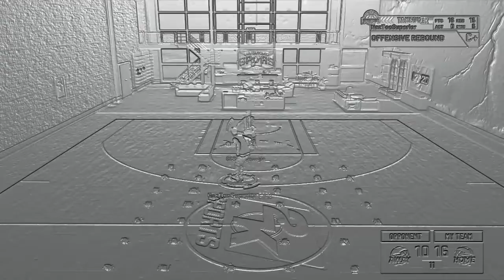82 PlayShot going krazzy!! On PS4 BTW